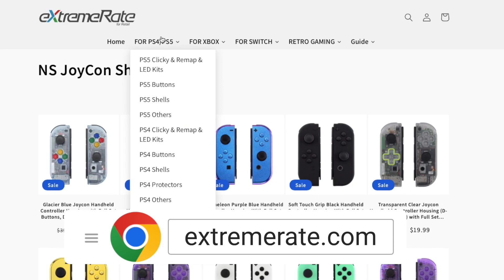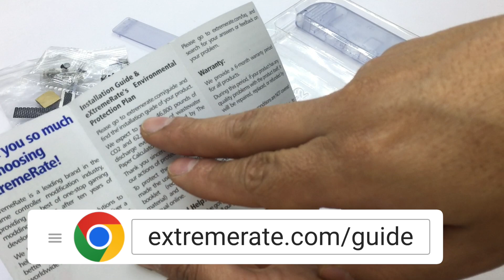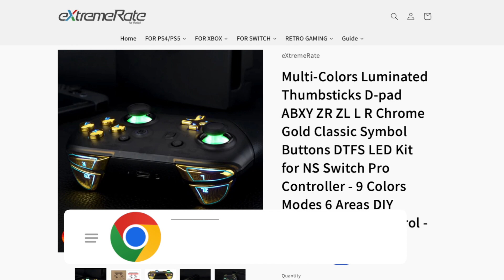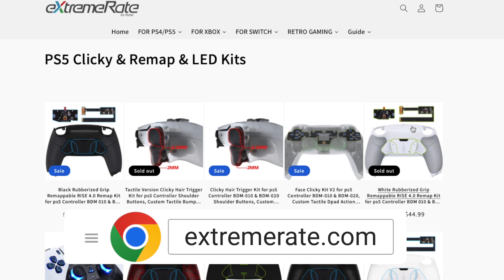COVER TRANSPARENTE PARA TU NINTENDO SWITCH - eXtremeRate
Carcasa para Nintendo Switch

Carcasa para Nintendo Switch Lite

Twitter.com/mundoyakara

Instagram.com/mundoyakara